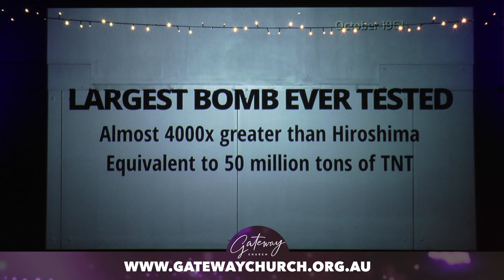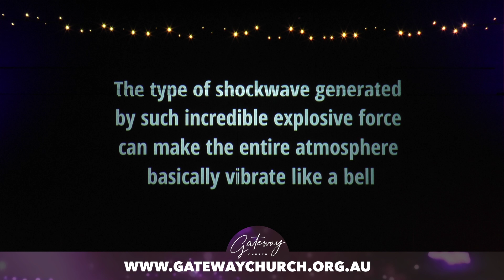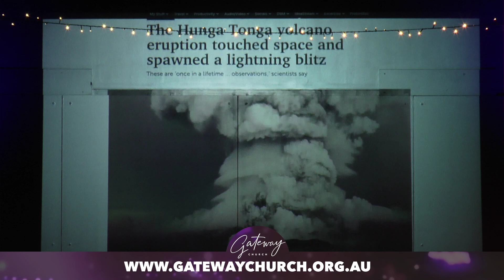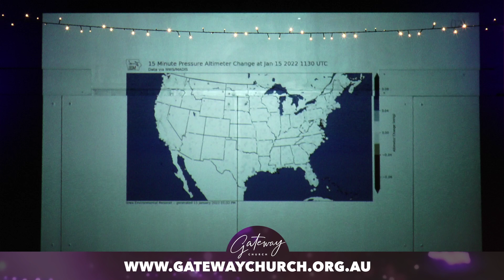Gateway Church - Guest Speaker Dean Briggs - 06-03-2023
Gateway International Church Australia
CCIL Licences
Copyright Licence Number 153853